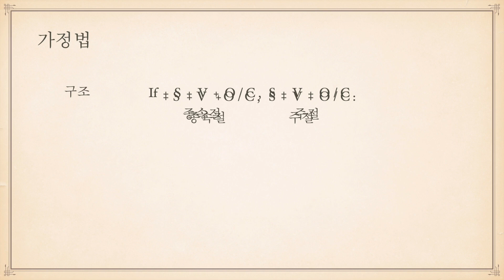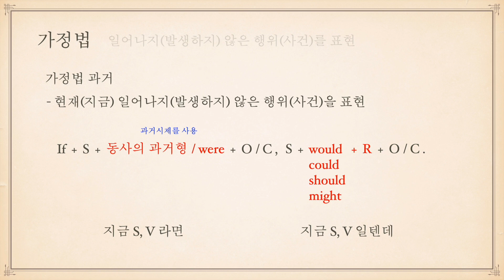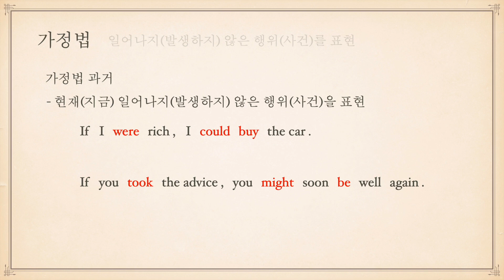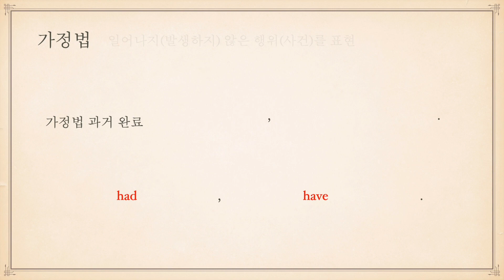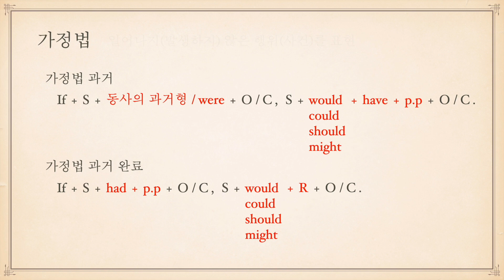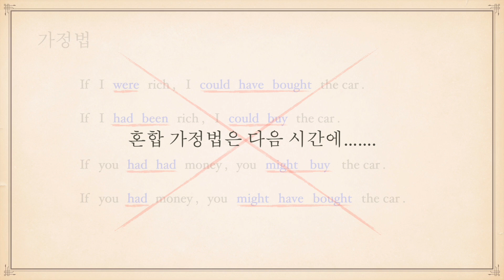#22 [약5분 영문법] 가정법 (가정법 과거, 과거 완료)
가정법 과거, 가정법 과거 완료
영어 구문 분석, 문법, 독해, 영단어, 영문법